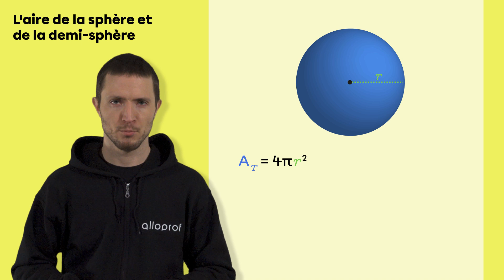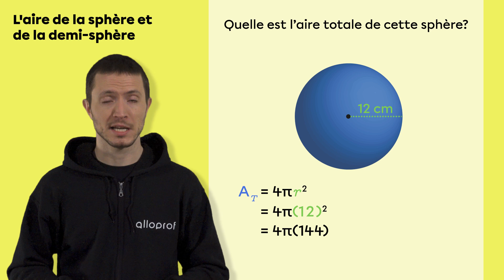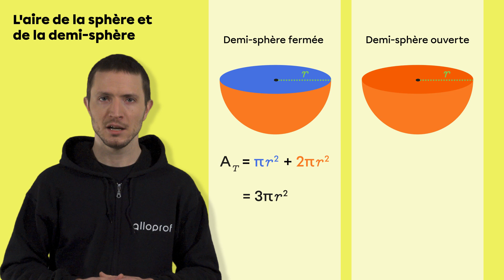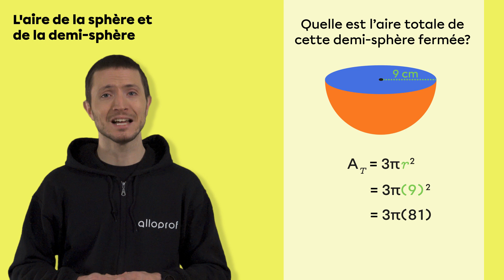L'aire de la sphère et de la demi-sphère | Mathématiques | Alloprof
Comment calculer l’aire totale d’une sphère ou d’une demi-sphère à partir de la mesure du rayon?

Charles t’explique les différentes formules d’aire totale à utiliser si la figure est une sphère, une demi-sphère fermée ou une demi-sphère ouverte. Il fait aussi deux exemples complets.

Chapitres :
00:00 L’aire totale d’une sphère
01:17 Demie-sphère fermée et ouverte
02:46 L’aire totale d’une demi-sphère fermée